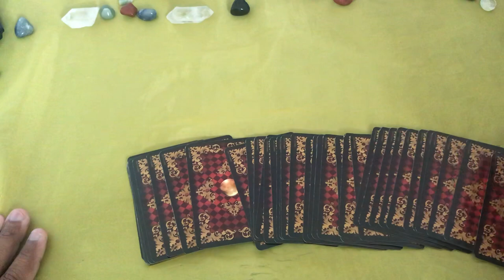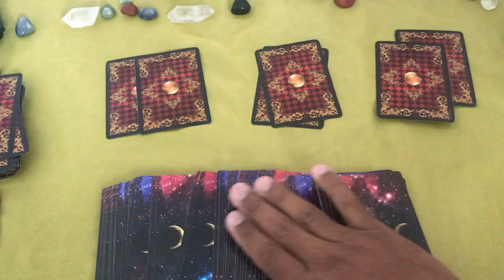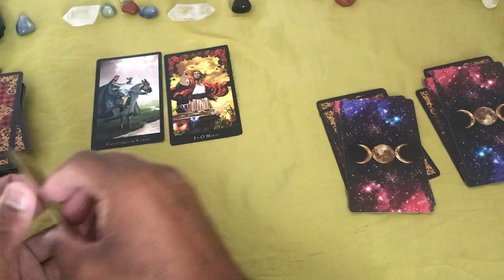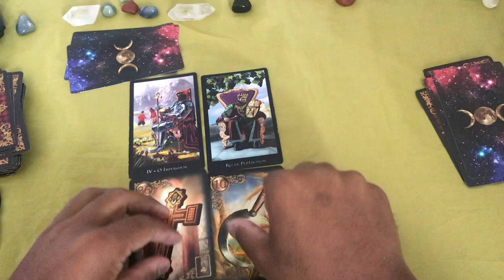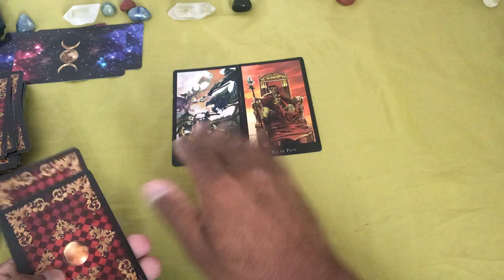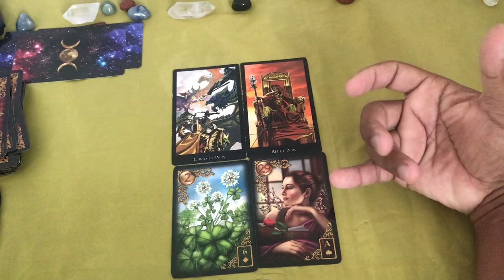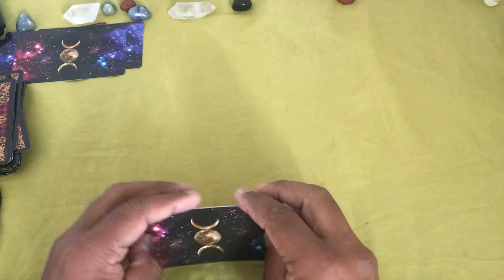ELE HOJE EM RELAÇÃO A VOCÊ! !!💘 [ Tarot Responde ] Tarô [Tarô ] Tarot